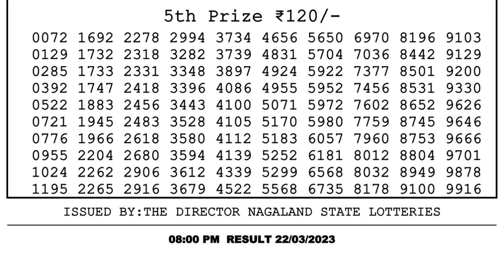🔴Dear Lottery Sambad Live 8pm today 22.03.23 Nagaland State Lottery Result